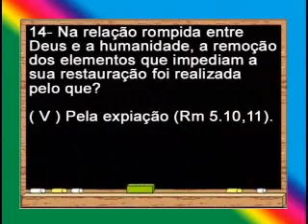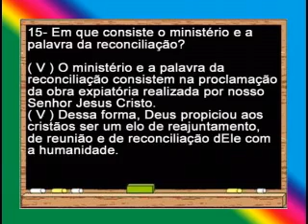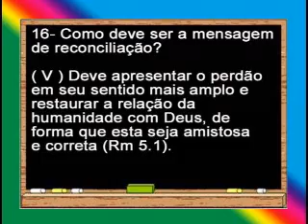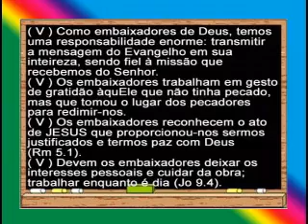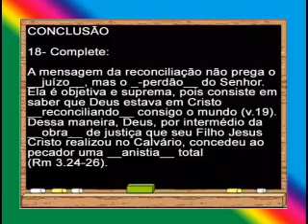MINISTERIO DA RECONCILIACAO, 6pte Lição 06, 1Trim2010, EvHenrique